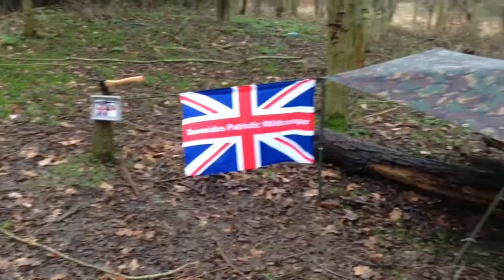showusyoursteakchallange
In the local woods cooking a steak to help show awareness to men's mental health